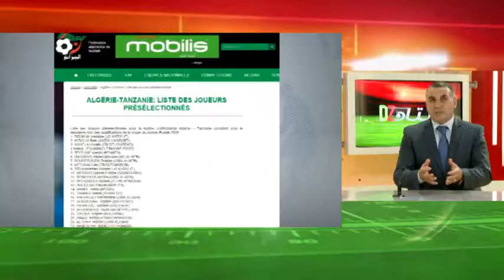stad dz 22-10-2015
تقديم : كمال بوزار   قناة : دزاير نيوز الفضائية